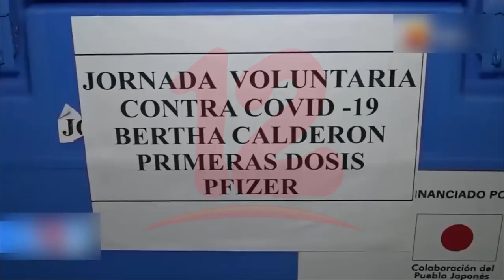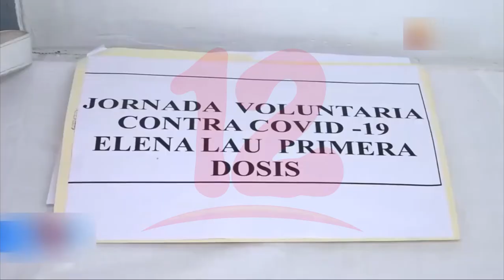Vacunas para embarazadas, puérperas, lactantes y personas mayores de 30 años llegan al caribe sur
Noticias12Nicaragua Vacunas contra el covid-19 para embarazadas, puérperas y lactantes llegan al caribe sur este jueves, además en algunos municipios estarán inmunizando con primeras y segundas dosis a personas de 30 años en adelante